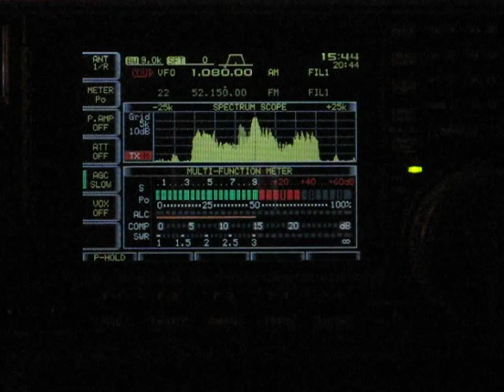WTIC HD Radio Spectrum - W1AEX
A spectrum view of a local IBOC/HD broadcaster in the Hartford, CT market. The spectrum display is set to show a 50 KC swath of the broadcast band. The station in the center of the display appears to be running an analog signal that is plus and minus 10 KC in width, and roughly 5 KC of digital information on each side of the analog signal. Total bandwidth consumed is slightly more than 30 KC. The audio heard in this video is simply a speaker to microphone recording of the analog portion of the signal.